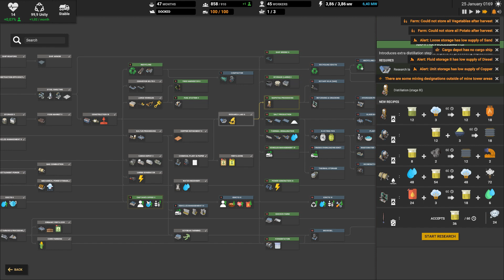Captain of Industry Update 1 E15: On termine la nouvelle production de diesel !